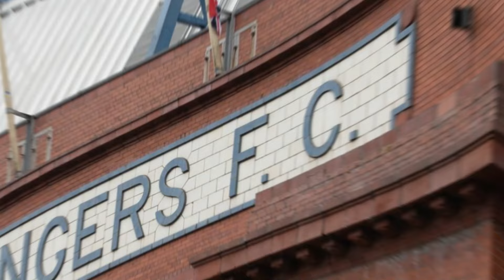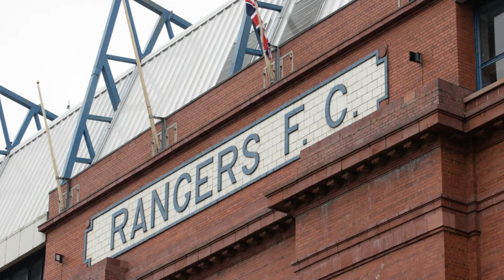💥URGENT! BAD LUCK! SAD NEWS! RANGERS FC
✅Hello Gers, welcome to Rangers FC News Today channel where we bring you all the latest updates on the Rangers football club. Rangers fans will find news on Rangers transfers, player speculations, departures and signings. The channel provides comprehensive coverage of Rangers FC news, keeping fans informed about the latest happenings in the club.

🚨It is important to note that, to ensure the quality and credibility of our news, we always rely on reliable sources and carefully verify all information before sharing it with our fans. We value the importance of good information and are committed to not spreading any form of fake news on our Rangers FC news channel.